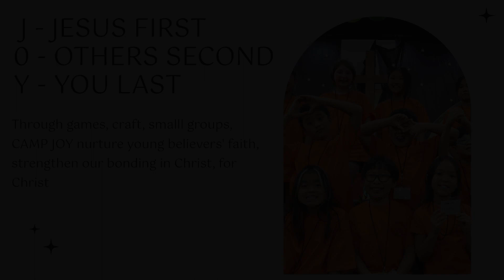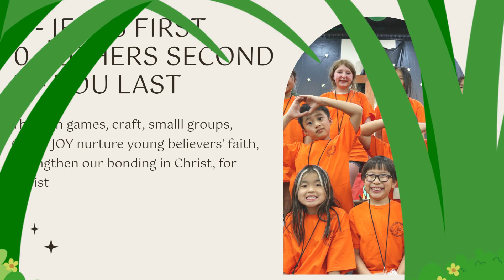VBS 2023 "Camp JOY" Recap Video 여름성경학교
Valley Korean Presbyterian Church of AZ & Magnify Together
2023 Vacation Bible School "Camp JOY" Recap Video

Jesus First, Others Second, You Last = Perfect JOY

Thank you all volunteers and everyone who helped and prayed for a blessed time at VBS 2023!

Video created by: Jane Nguyen